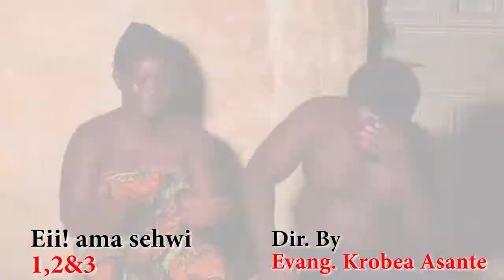eii ama sehwi trailer